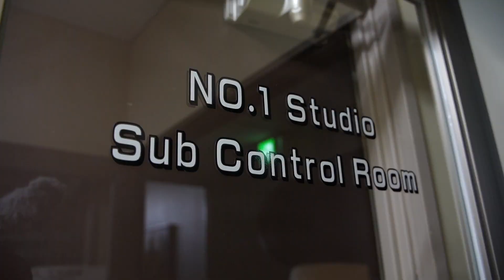“石川さん”と社内見学（スタジオ〜編集室）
我らがマスコットキャラクター「石川さん」とさまざまな場所をめぐるシリーズをスタート。初回は制作スタジオや制作サブ、編集室を回ってきました。石川さんの何とも言えない“ゆるさ”を楽しんでもらえたらと思います。